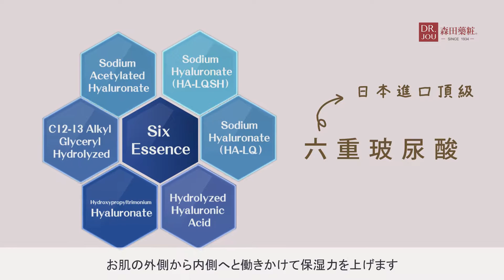森田藥粧研究所-DR.JOU 6種類ヒアルロン酸シリーズを開発レたきつかけは？-1mins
保養品的種類非常多，大家要如何選擇適合自己的保養品呢？
肌膚缺水的問題，周醫師看見了！
現在告訴你，什麽是六重玻尿酸！